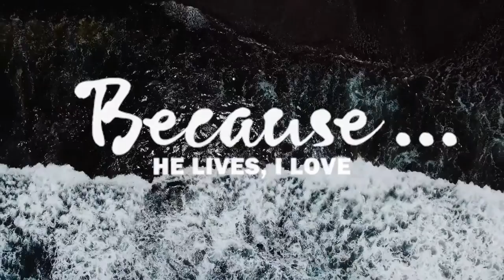Because He Lives…I Love